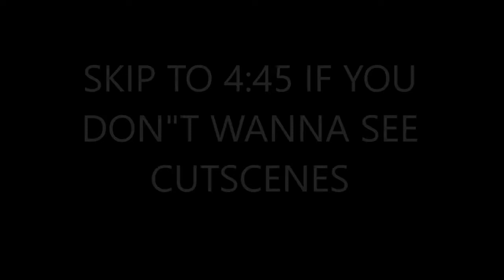DOES CLAPTRAP EVER SHUT THE F**K UP??? | Borderlands #1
im sure claptraps owner doesn't enjoy hearing him yap...also first vid with my blue yeti microphone yay

Being a successful content creator is my dream. Thank you to everyone that is giving me hope that it is possible.